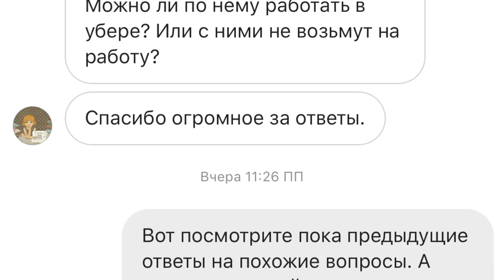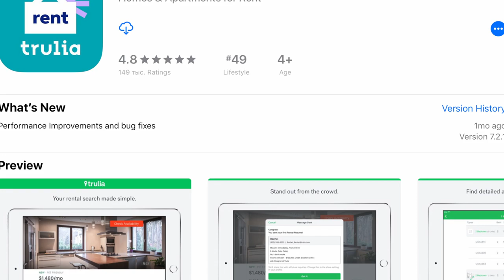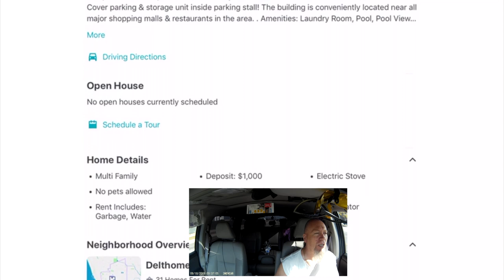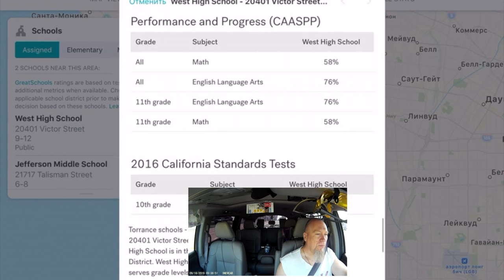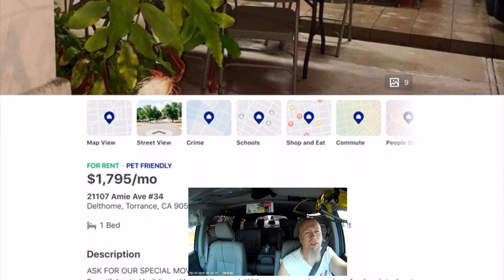Как арендовать жильё в США? Арендовать дом в Америке. Аренда квартиры в США? Жильё в Америке.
Как арендовать жильё в США? Арендовать дом в Америке или квартиру в США? Как снимают жильё в Америке? Ответы в этом влоге.
Как мы снимали своё жильё в Америке! Что надо для того что бы снять апартамент или дом в США? Смотрите ещё и здесь: